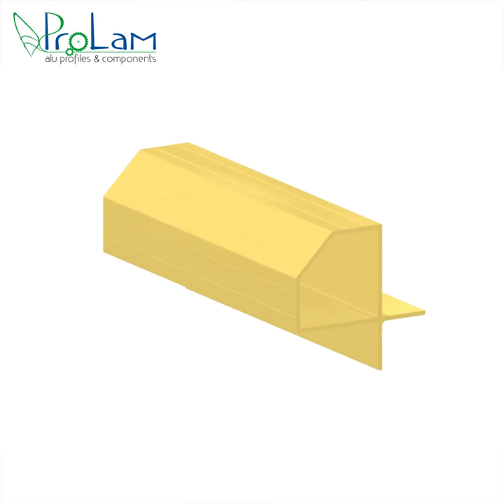ALUMINIUM BLUNTED CORNER POST PROFILE S 1400/35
BLUNTED ALUMINIUM PROFILE FOR 35 MM PANEL FOR AHU FRAME
PRODUCT CODE : S 1400/35

DESCRIPTION: aluminum bar 40 mm square section 35 mm panel for air handling unit frames construction.
Alloy 6060 , aluminum profile, extruded aluminium, custom made profile, iso 846 , vdi 6022

USE : for AHU, for air handling units, for frames, for structures, for soundproofing cabins, for HVAC, for painting booths, for shelter cabins, for shelter electrical cabin.

FINISHING :  anodized aluminum profiles, mechanical machining of aluminum profiles, cutting extruded aluminum profiles, calendering aluminum profiles

RELATED PRODUCTS:
SN 40/38, G002, GS20